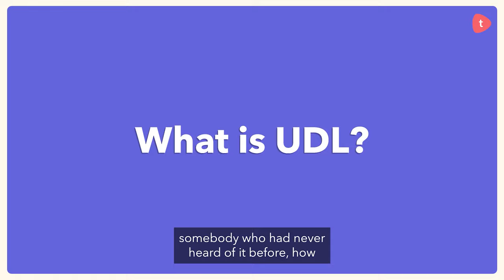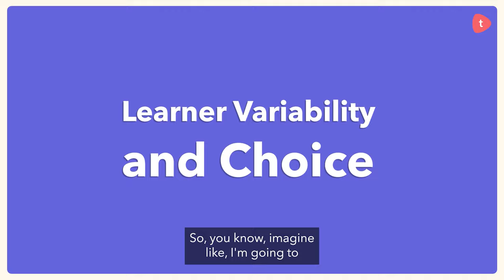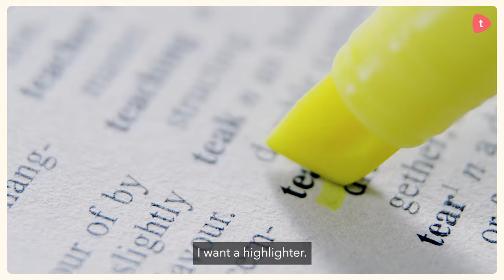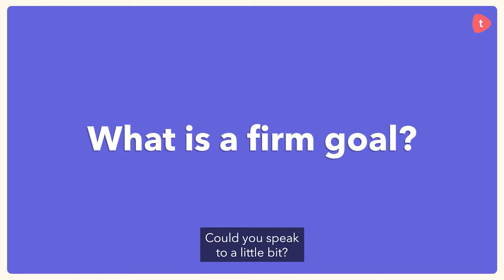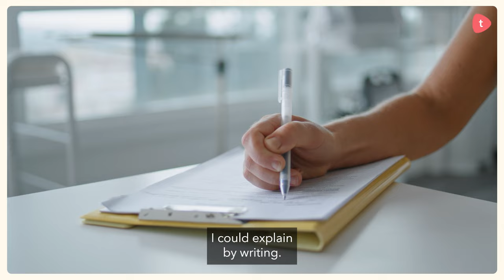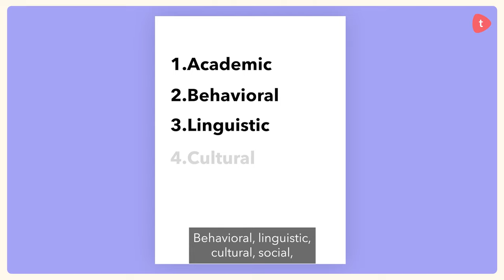A crash course in UDL (inclusive learning) with Katie Novak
Unlock the power of Universal Design for Learning (UDL) in this insightful episode of the School Leaders Project with expert Katie Novak. Explore how UDL principles can revolutionize teaching strategies, ensuring inclusivity and engagement for all students. Ideal for educators and school leaders seeking practical guidance on implementing UDL to enhance learning outcomes and foster an inclusive educational environment.

School Leaders Project is an initiative by Toddle.

00:00 - 00:30 Introduction
00:30 - 06:35 What is UDL?
06:35 - 13:56 Learner Variability and choice
13:56 - 17:51 Lifelong learner vs. Expert learner
17:51 - 25:44 What is a firm goal?